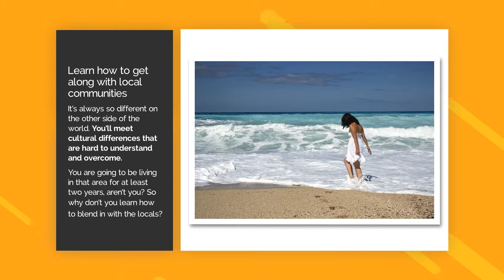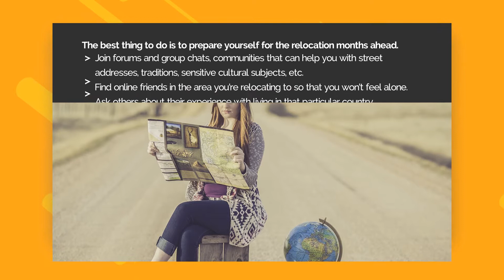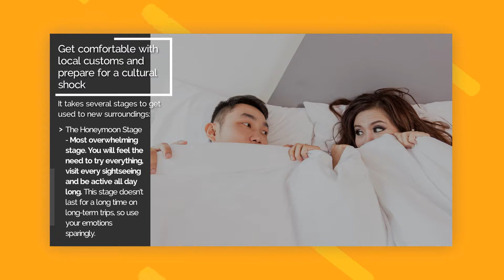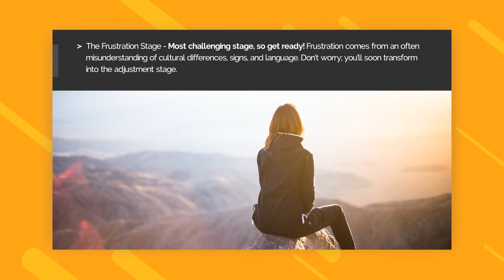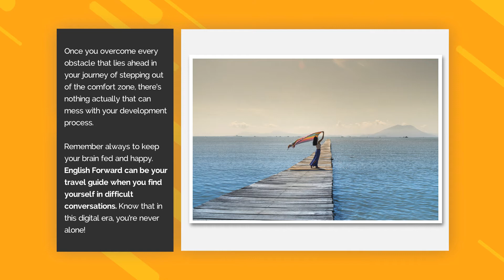New Job Opportunity Abroad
Learn how to prepare yourself physically and mentally to face intercultural challenges along the way to having a job abroad.

World's #1 "Learn English" Portal
250 Million+ Users Served